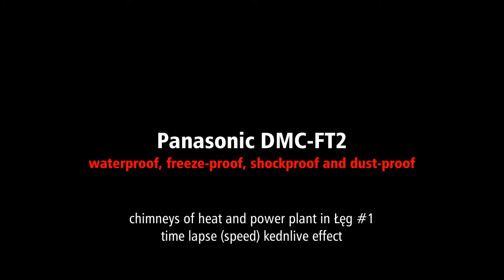Panasonic Lumix smoke chimneys toxic sky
Recorded with camera Panasonic Lumix DMC-FT2 Chimneys of heat and power plant in Łęg  Krakow, Poland.

Time lapse watch 15min in 10sec.

Camera: Panasonic DMC-FT2 Lumix 14.1 Megapixels Compact Digital Camera - waterproof, freeze-proof, shockproof and dust-proof

DMC-FT2 Digital Camera
* LUMIX Compact Digital Camera
* Waterproof 10m, Freeze-proof -10℃, Shockproof 2.0m and Dust-proof
* Intelligent Resolution Technology and 6x Intelligent Zoom
* HD Movie in AVCHD Lite and HDMI Compatibility Featuring VIERA Link
* iA (Intelligent Auto) Mode with Power O.I.S.
* 28mm Wide-angle 4.6x Optical Zoom LEICA DC Lens

Video Editor: Kdenlive, video effect: Motion - speed 10000%
Toxic sky with filters: curves Red+Blue